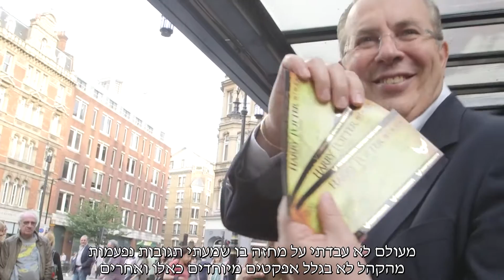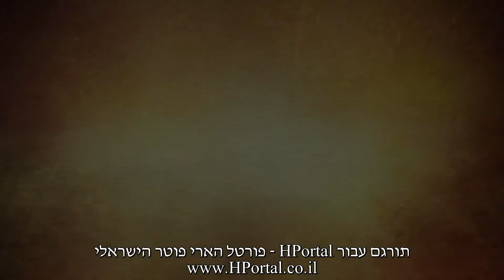ראיון עם השחקן של הארי פוטר בהפקת "הארי פוטר והילד המקולל" מתורגם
ראיון שחושף את דעותיו של ג'יימי פארקר, שמשחק את הארי פוטר בהפקת "הארי פוטר והילד המקולל", על ההפקה. מתורגם בלעדית עבור פורטל הארי פוטר הישראלי